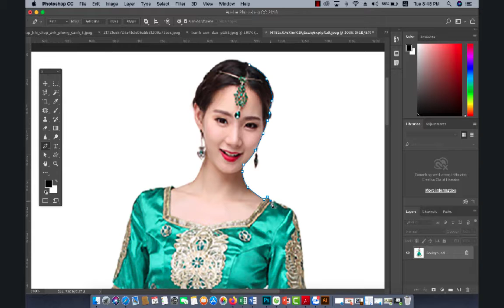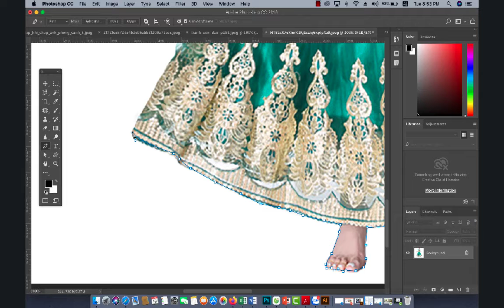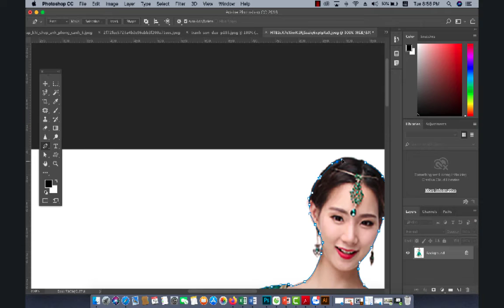Tutorial On How To Edit Artwork | Beauty On The Leaves | In Photoshop cc #2025| Abu tech